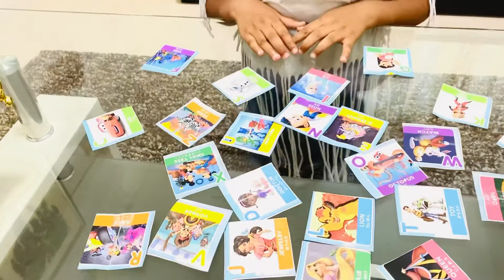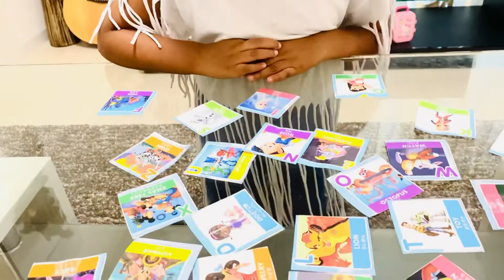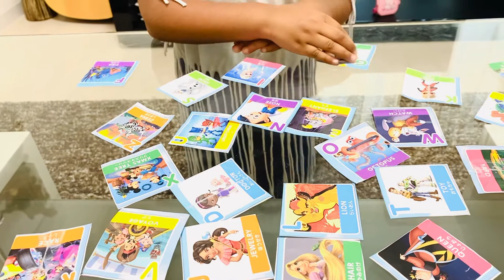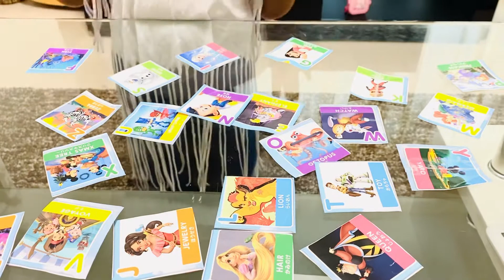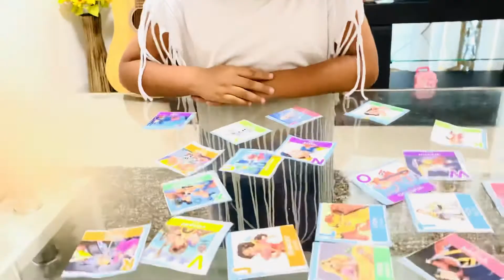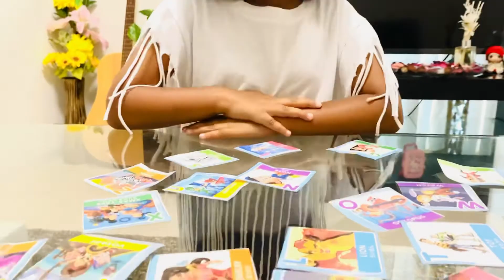Raifa is studying📖📚📖 ❤️❤️😍🥰❤️ রাইফা পড়াশোনা করছে📖📚❤️😍😊❤️😍📚📖🥰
raifa is studying
Raifa’s Vlog Japan